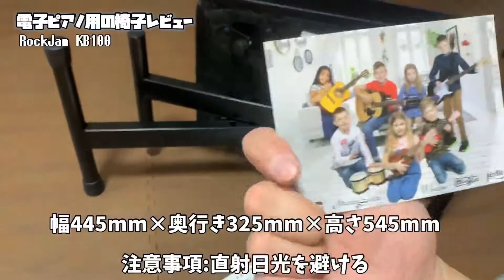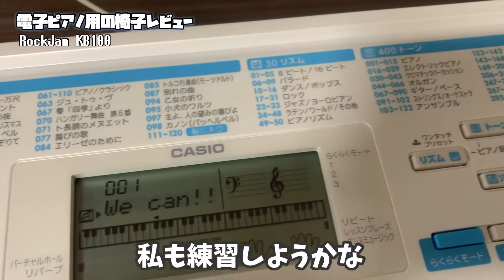【CASIO】電子ピアノスタンドの組み立て&レビュー。こんなに安くて大丈夫？？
電子ピアノスタンドと椅子をレビューしました。

【商品詳細】

★RockJam KB100調整可能パッド付きキーボードベンチ、Xスタイル、ブラック RJKBB100

★CASIO 純正スタンド 電子キーボード用 CS-4B

★CASIO 61鍵盤 電子キーボード 光ナビゲーション   LK-311

【動画関連オススメ商品】

カシオ(CASIO) 光ナビゲーションキーボード LK-515 61アプリで曲が増やせるタイプ

個人的な評価（★5段階）

・電子ピアノスタンド